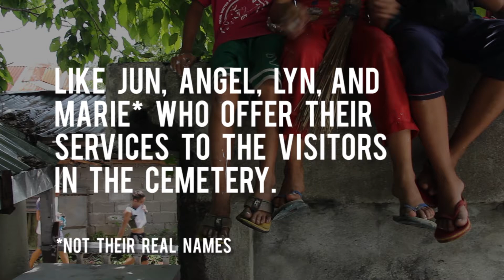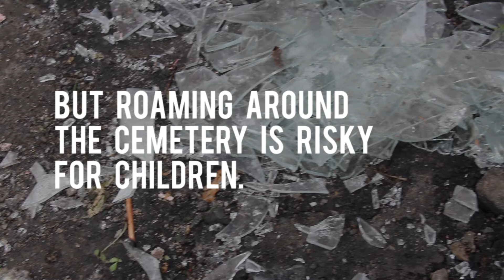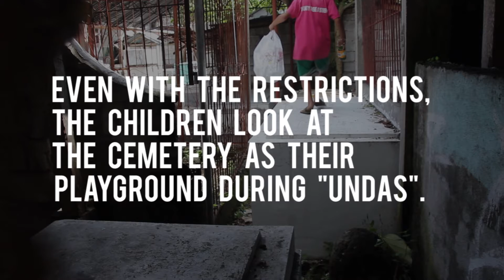The 'Dead' Business